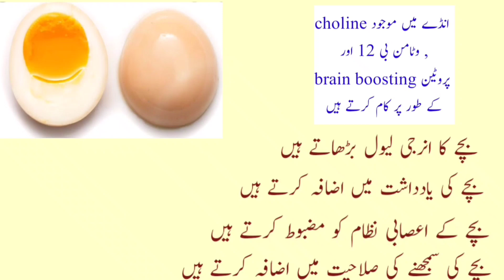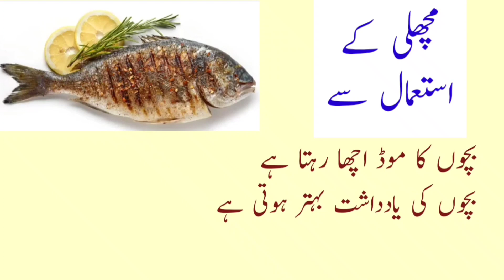Best diet for child Brain.Dimagh ko taiz karne ka tarika.Dimagh ki kamzori ka ilaj.(Urdu/Hindi) 2022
in this video i have expalained best diet for child brain growth. many people also aske questions about ,improve memory , i have also tried to explain all these.